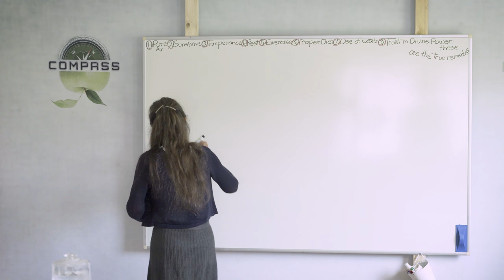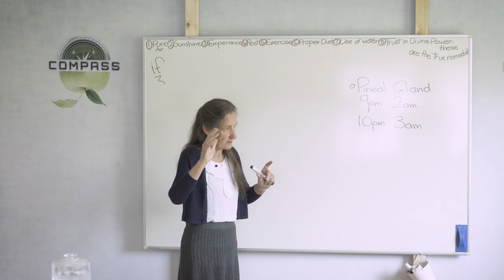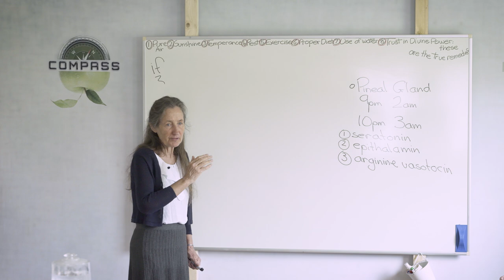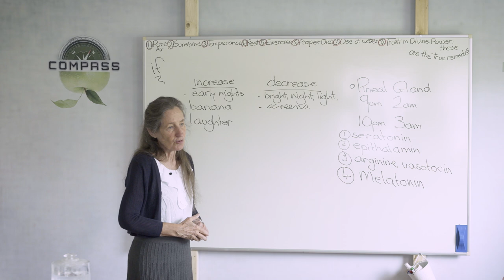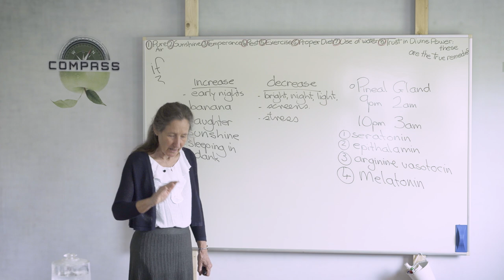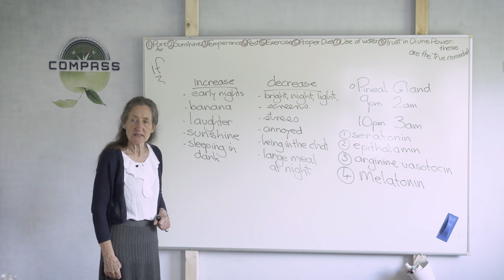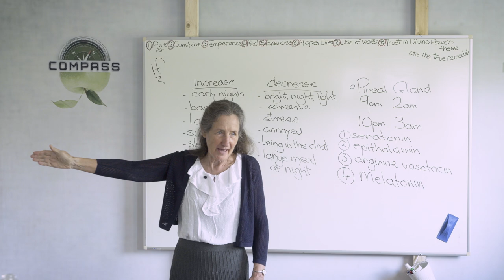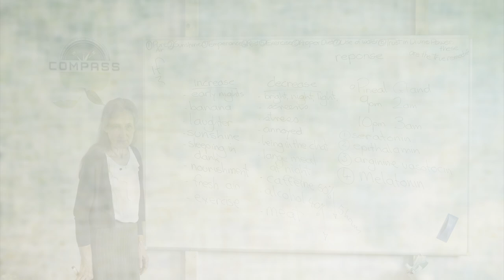Barbara O'Neill - COMPASS - Part 18 - True Remedies: Rest, [1]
What happens when we sleep? In episode eighteen and nineteen we will learn a lot about that. When we sleep we are going through cycles to restore our bodies, both physically and mentally. During these cycles, hormones are released to regulate the processes involved. In this episode we will learn about the effects of these bodies. We will learn what factors will increase and decrease the se effects.